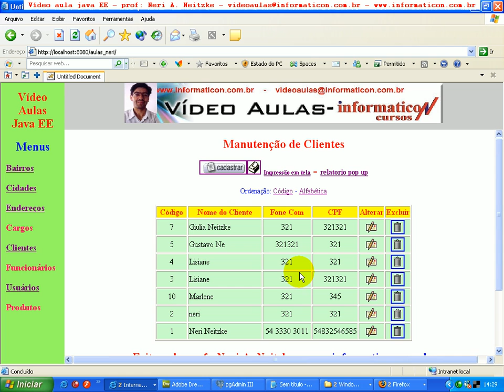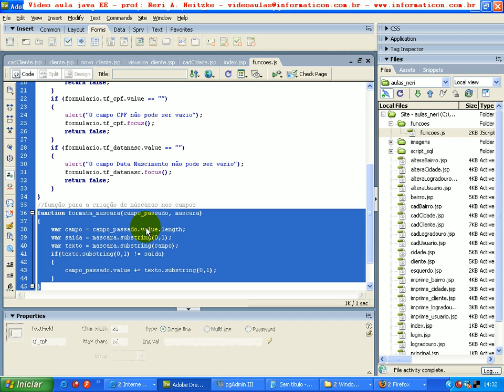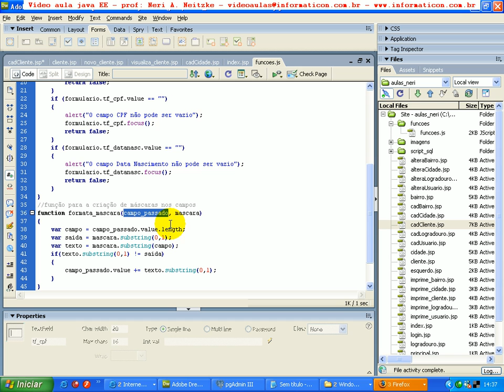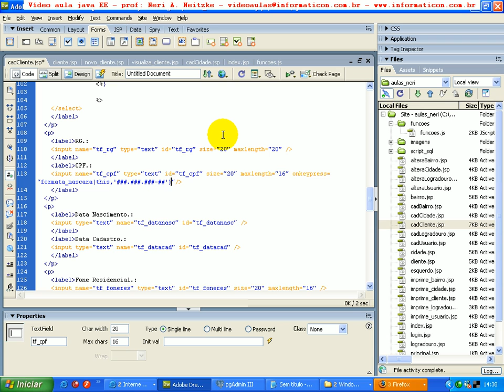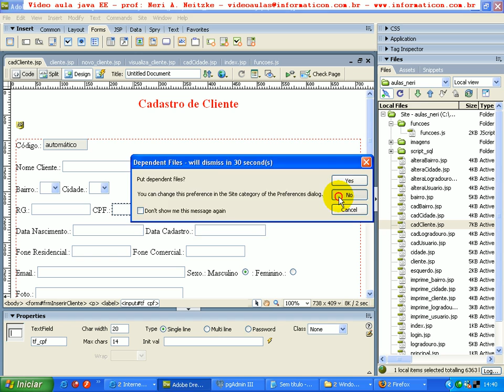aula 10 java ee - Vendo as tags hr h1 h2 h3 h4 h5 h6